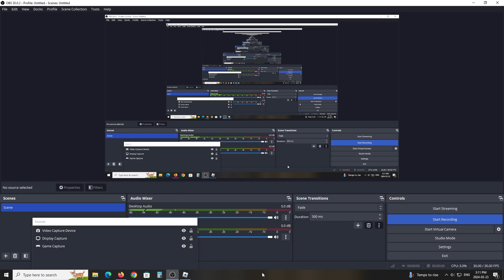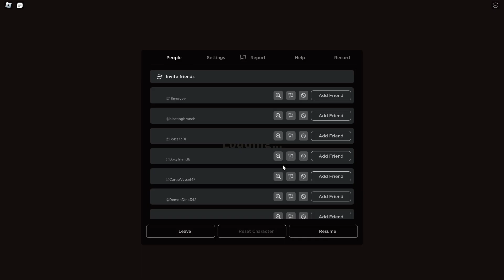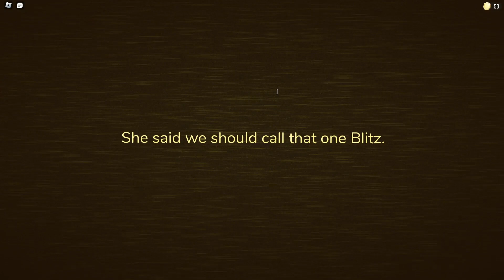doors game-play THE HUNT!